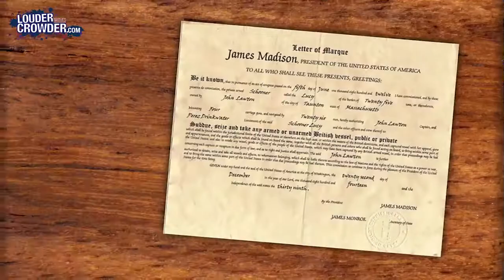Crowder Classics | The 2nd Amendment : For Muskets Only?!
StevenCrowder

People have been telling us for years that the 2nd amendment was written in a time of Muskets, and that it doesn't apply to the evolved weapons of today.  Is it true?

and politics.